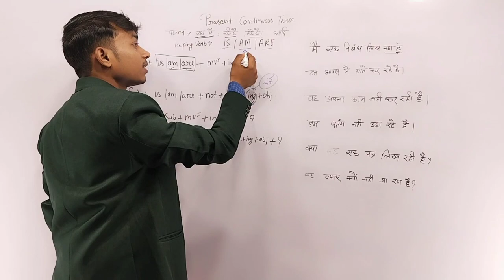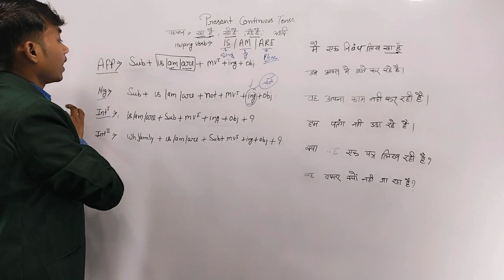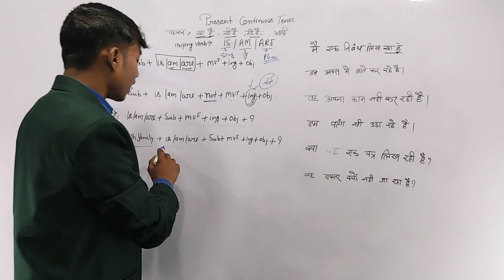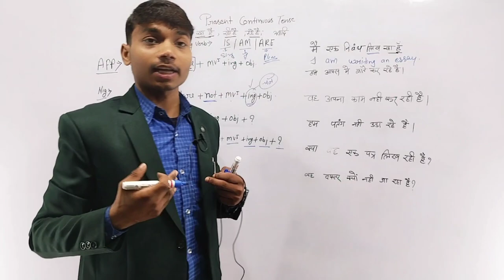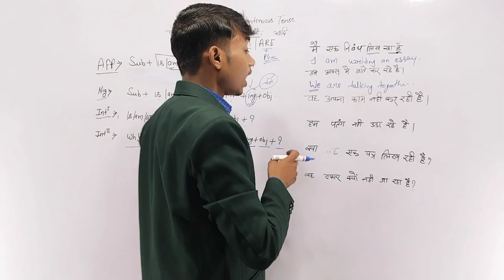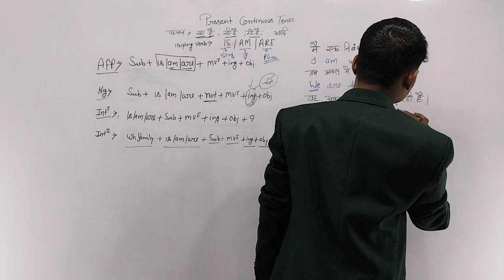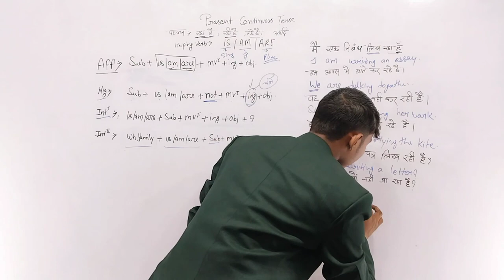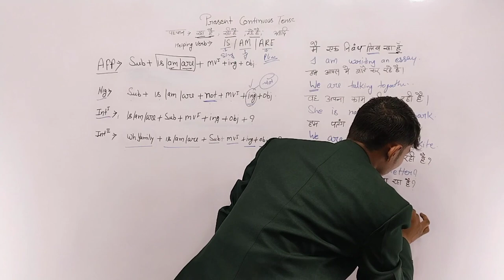Present continuous tense अभी दिखेविडियो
The main tenses found in many languages include the past, present, and future. Some languages have only two distinct tenses, such as past and nonpast, or future and nonfuture. There are also tenseless languages, like most of the Chinese languages, though they can possess a future and nonfuture system typical of Sino-Tibetan languages.[3] In recent work Maria Bittner and Judith Tonhauser have described the different ways in which tenseless languages nonetheless mark time.[4][5] On the other hand, some languages make finer tense distinctions, such as remote vs recent past, or near vs remote future.

Expressions of tense are often closely connected with expressions of the category of aspect; sometimes what are traditionally called tenses (in languages such as Latin) may in modern analysis be regarded as combinations of tense with aspect. Verbs are also often conjugated for mood, and since in many cases the three categories are not manifested separately, some languages may be described in terms of a combined tense–aspect–mood (TAM) system.

mrsirclasses
mrsirenglish